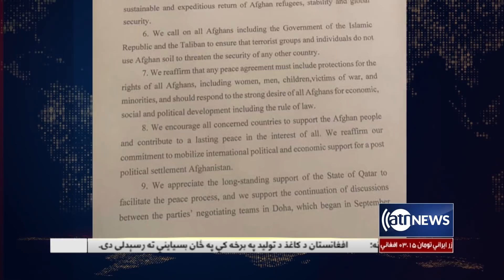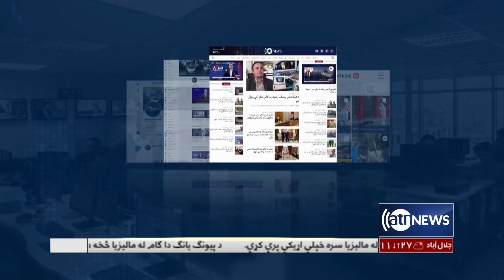Ariana News 6pm News: 19 March 2021 | آریانا نیوز: خبرهای پشتو ۲۹ حوت ۱۳۹۹